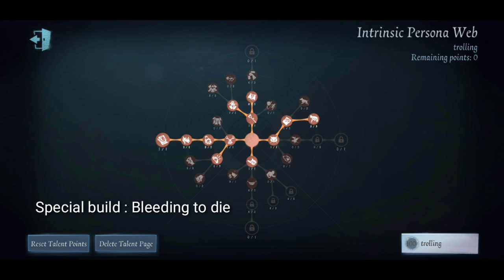Trolling: Special build. Hey wake up! | IDENTITY V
Identity v
Hunter gameplay
Joker smiley face
Special build
Bleeding to die
Trolling match
funny moment